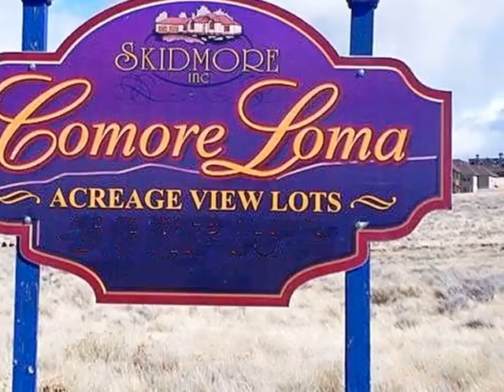Homes for Sale - TBD E 65th S Idaho Falls ID 83406 - Patrick Malone